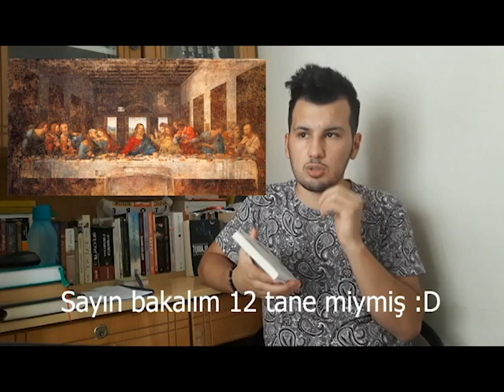Leonardo'nun Yahuda'sı-Leo Perutz(Kitap İncelemesi #1)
Aydınlanma adlı en sevdiğim kitapların incelemeleri ile karşınızdayım :)

Bol bol kitap okuyan birisiyim ve sevdiğim kitapları başkalarının da okuyup sevmesini istiyorum.

Bu seferki kitabımız Leonardo'nun Yahuda'sı.

Varımı yoğumu kitaplara yatırıyorum bu yüzden daha çok okumam için bana destek olur musunuz?

Her çarşamba ve pazar yeni video ile karşınızdayım!
Canlı yayında kitap okuyorum kaçırmamak için bildirimleri açmayı unutmayın.

İYİ SEYİRLERRRR :)